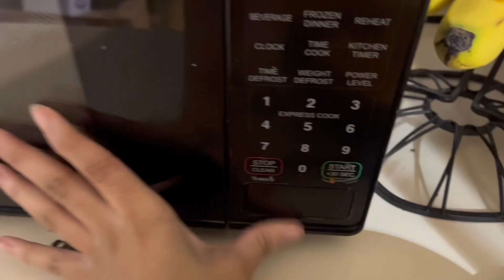A FIRDAY AND SATURDAY NIGHT VLOG WATcH ME PUT Up DISHES +MORE